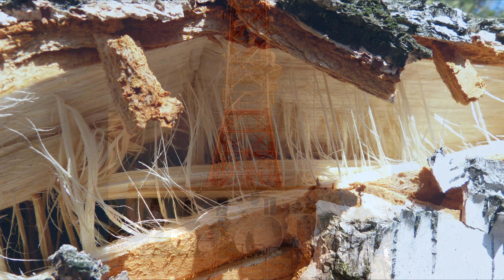Пасха и телевышка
Поход в пасху на телевышку. Дятел, кушающий хлеб, первые цветы, хорошее настроение. 19 апреля 2020 г.